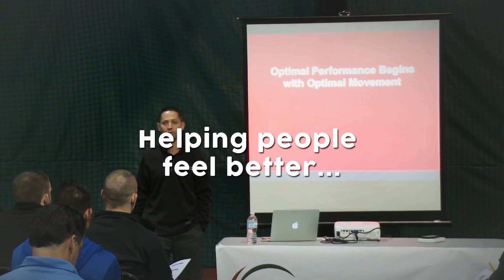Latest Research on ACL and Achilles Repair Rehabilitation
#70: On this episode of the AskMikeReinold show we are at the annual ICCUS Society meeting with Phil Page, Mike Mullaney, and Lane Bailey discussing their latest research projects on ACL and Achilles repair rehabilitation.